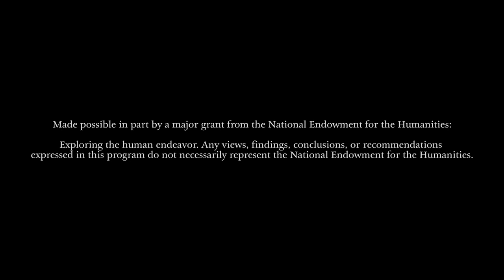George Washington Loses His Cool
In this video, Jeff Looney, the Daniel P. Jordan Editor of the “Papers of Thomas Jefferson: Retirement Series” at Monticello, shares Jefferson’s description of one instance when George Washington lost his cool, and how our first president then responded to his own outburst.